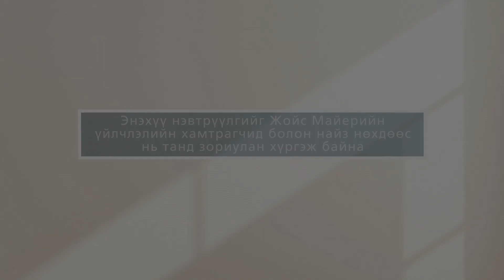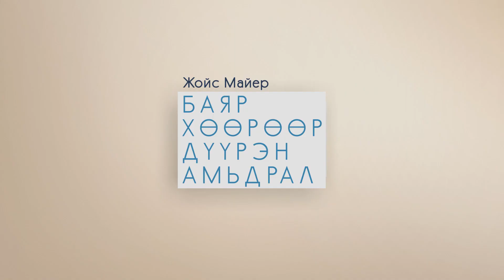Жойс Майер. Галат, 1-р хэсэг 1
Малхизэдэк аравны нэгээ авчирсан талаар байгаа. Өнөөдөр ч энэ үг хэвээрээ хэрэгжинэ. Авраам хүртэл хууль өгөгдөхөөс ч өмнө аравны нэгээ өгдөг байсан. Би болохоор заавал хийх ёстой зүйл гэж боддоггүй өгөхгүй байснаараа Мөнхийн улсад орохгүй байна гэж байхгүй. Өгөхгүй байлаа гээд Бурхан танд уурлахгүй. Та бүх ивээлээ алдахгүй гэхдээ та юу тарина, түүнийгээ хурааж авдаг. Шинэ гэрээн дээр өгөөмөр бай гэж хэлсэн байдаг. Өгөөмөр гэж юу гэсэн үг болохыг мэдэж байна уу? Энэ нь хийх ёстойгоосоо илүүг хийнэ гэсэн үг. Тийм шүү. Дэлгэрэнгүйг “Галат” нэвтрүүлгээс хүлээн авч үзээрэй.